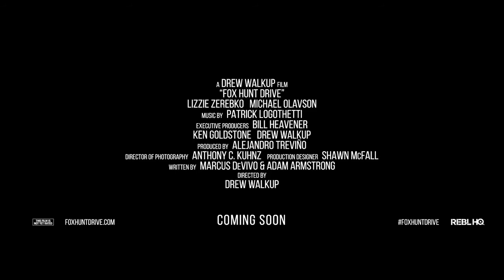FOX HUNT DRIVE - Thriller Trailer - 2020 - Lizzie Zerebko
CAST FOX HUNT DRIVE :
Lizzie Zerebko,
Michael Olavson,
Edward Craig ,
Ryan Forrestal ,
Sam Lukowski ,
Alea Figueroa ,
Liz M. Day ,
Jennifer Hill ,.

QUID FACIS =
engl. : What do you do ? Whats up ?
türk. : NE YAPIYORSUN ? NAPTIN MÜDÜR ?
deut. : Was machst Du so ? Was treibst Du so ?

İyi seyirler !